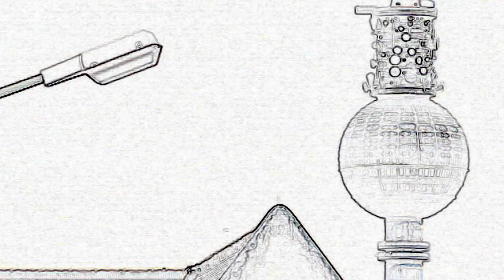Noir, Thierry: Dekoration & Kunst an der Berliner Mauer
Der in Berlin lebende Franzose Thierry Noir berichtet im Interview mit Ralf Gründer am 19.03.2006 über seine Aktionen an der Berliner Mauer.
Drehort: Galerie Noir, Nollendorfstraße, Berlin
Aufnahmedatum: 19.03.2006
Produktion: DDT - Das freie Dokumentarfilm-Team